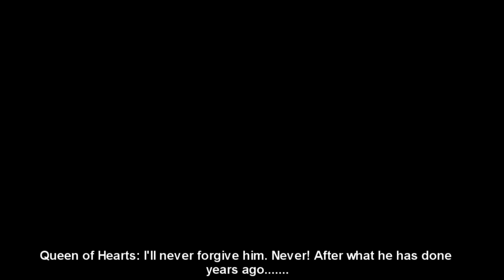{Ms Series} WONDERLAND EPISODE 1-1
* If you see any errors in grammer or words, etc. Ignore them please and thank you!*
Hello all, and I'm here with a new series called Wonderland. To you, it's pretty obvious where this story will take place.  If the first episode seems a bit sluggish on the side.  But not all will be what it seems. No romance for this series, Sorry!

If you viewers are wondering/ want 2nd season of Demon Romance, don't worry. It will come in time. I did plan on making the Demon Romance's 2nd season after finishing Demon Romance, but it won't be interesting if I did just that. I'll let you see more of what I have in store for you. Enjoy this series~

This Wonderland will take you on an adventure for a girl who has to find her best and childhood friend in a place called Wonderland. And also has to solve the mysteries of Wonderland to actually get back home safely. Can she get back to her world? Or end up part of Wonderland forever?
Just what crimes did her best friend did to the Queen of Hearts? So much goes on, and so little to tell. Why did the guard call her Alice? And who is this Masked boy calling himself Ace? Find out next time in WONDERLAND!